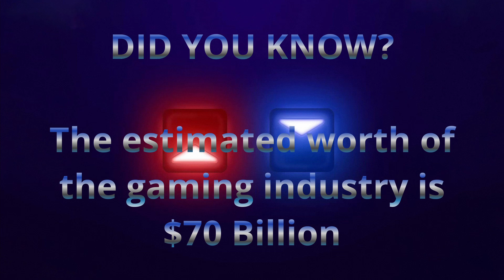Practice Practice Practice...& Start Using Modifiers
I have started to use Faster Song on some songs and I can feel the skill in me improving. I am going be getting better very soon, mark my words

Picture from the thumbnail was created by @rxmvn